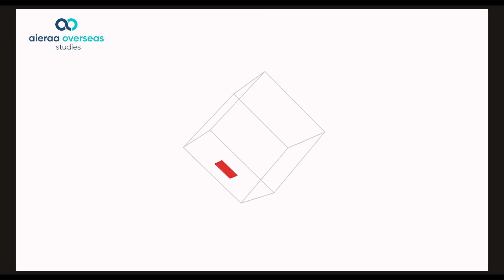🇻🇳Study MBBS in Vietnam Get Settled In USA🇺🇸 | USMLE Training From 2nd Year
🎓 Study MBBS in Vietnam & Get Settled in the USA | Your Pathway to a Global Medical Career 🌏

Dreaming of becoming a doctor and settling in the USA? 🌟 Start your journey by studying MBBS in Vietnam, where you’ll receive top-notch education, gain practical experience, and have the opportunity to pursue medical licensing in the USA through the USMLE pathway.

📚 Considering studying abroad? Vietnam offers the perfect stepping stone to realize your dream of becoming a doctor and settling in the USA!

✅USMLE Step 1 and Step 2 coaching integrated from the 3rd semester 📘